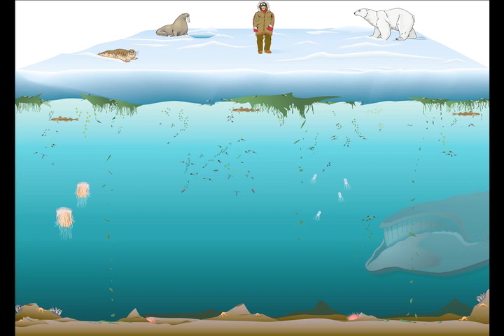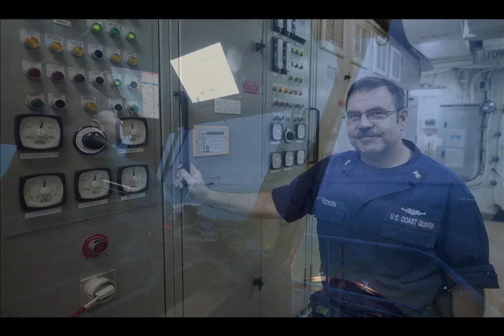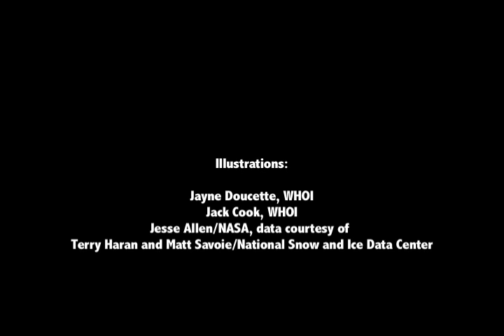Into the Dark and Ice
Scientists mount the first winter voyage to Chukchi and Bering Seas to study how life has adapted to (and thrives in) the harsh conditions of the frozen north during the shortest days of the year.